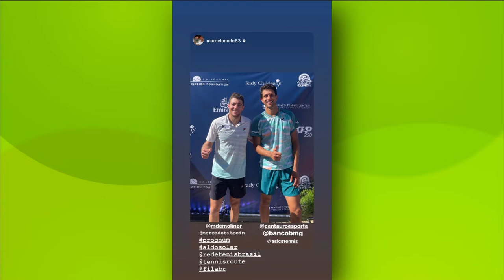TVE Esportes - 21/09/2022